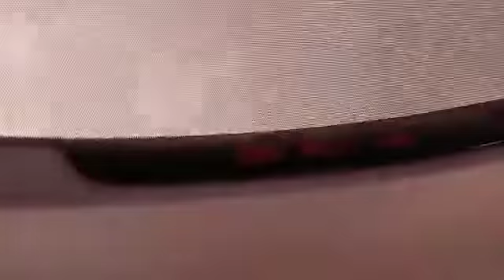turismo en santo domingo morropon piura marzo 2022